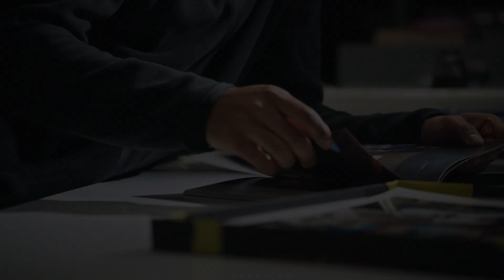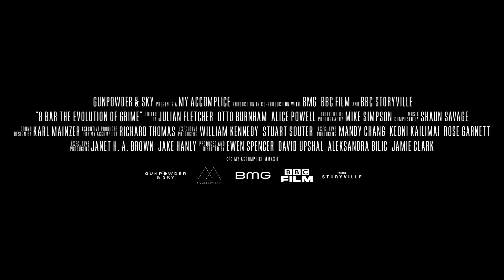TRAILER 8 BAR: THE EVOLUTION OF GRIME